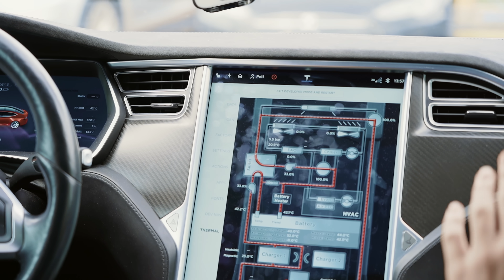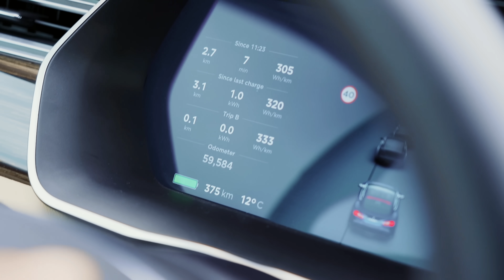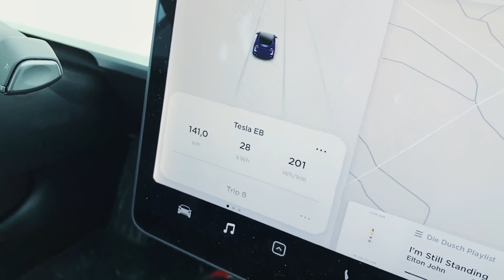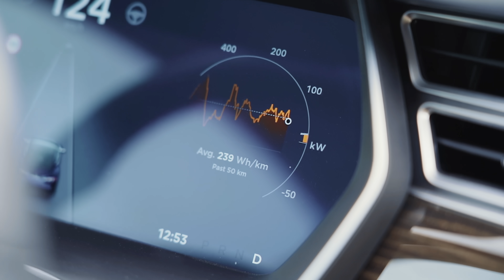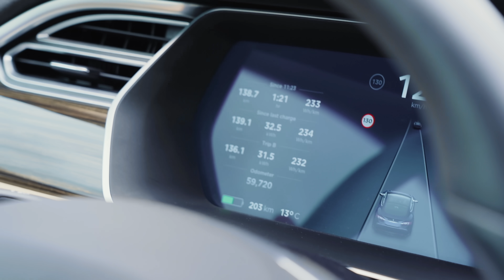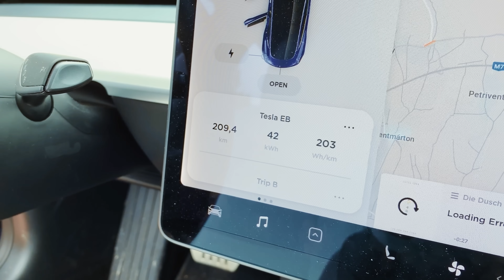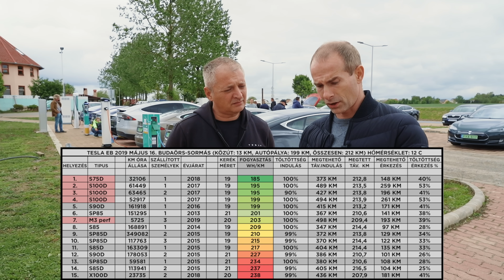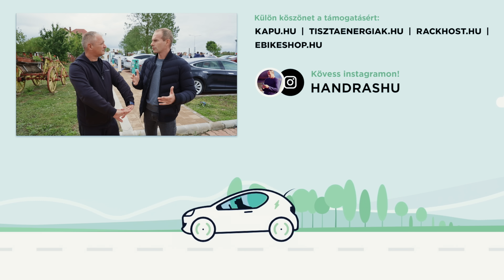Tesla EB - melyik Tesla eszik kevesebbet?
15 Tesla mérkőzött meg, hogy kiderüljön melyik fogyasztja a legkevesebbet autópályán. Ha a Tesla Universalnál vásárolsz Teslát, a HANDRAS01 kóddal 50 százalék kedvezményt kapsz a falitöltőre! Használt elektromos autók Itt tudsz támogatni Instagram Facebook Blog Ezeket használom a videókhoz